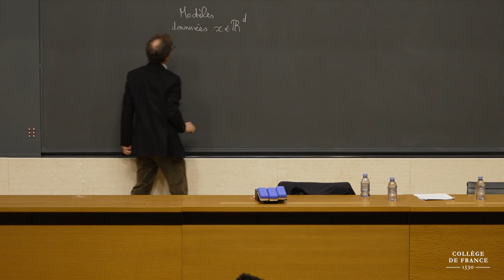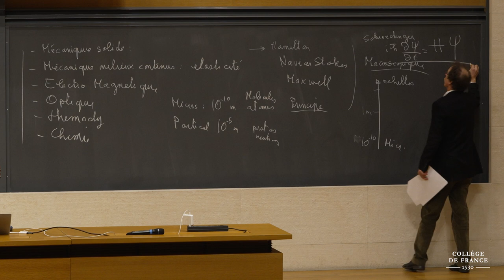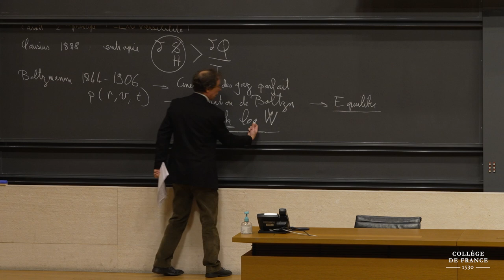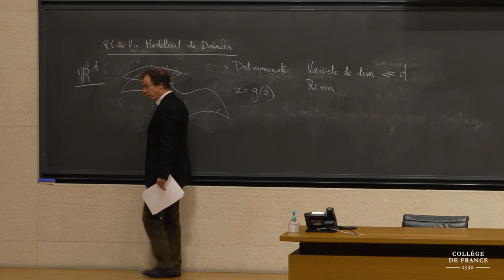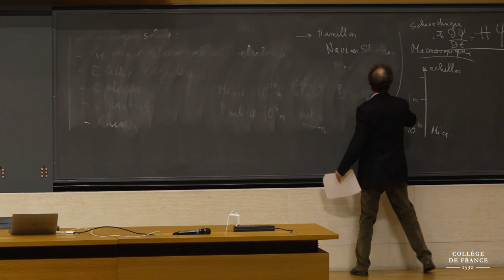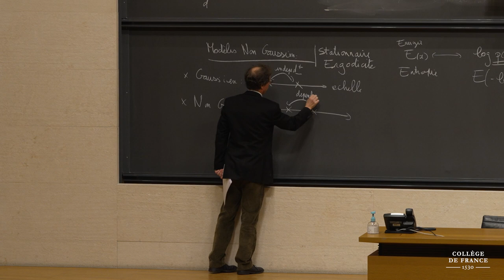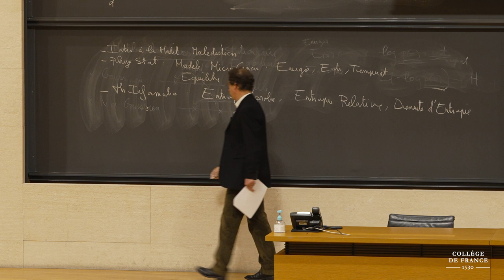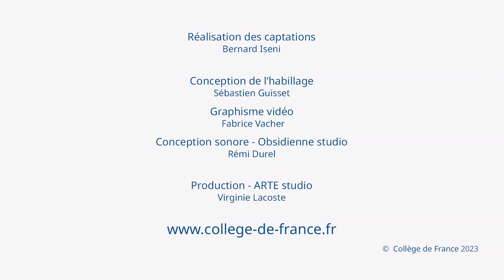Modèles, information et physique statistique (1) - Stéphane Mallat (2022-2023)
Enseignement 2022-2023 : Modèles, information et physique statistique
Cours du 18 janvier 2023 : Modèles, information et physique statistique (1)

Le cours introduit les outils mathématiques permettant de modéliser des données en grande dimension, en lien avec la physique statistique et la théorie de l’information. La physique statistique montre que les lois macroscopiques résultent de la statistique des interactions de particules microscopiques.
La théorie de l’information relie cette perspective avec la modélisation de données, à travers les notions d’entropie, d’énergie de Gibbs et de dépendances locales. Les applications concernent l’inférence de modèles, la génération de nouvelles données ou la compression, ainsi que la résolution de problèmes inverses.